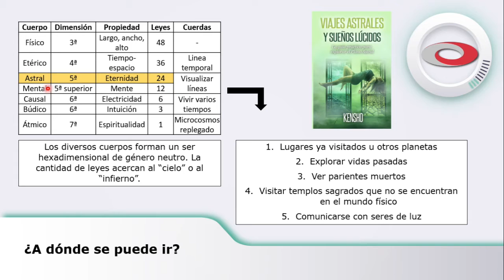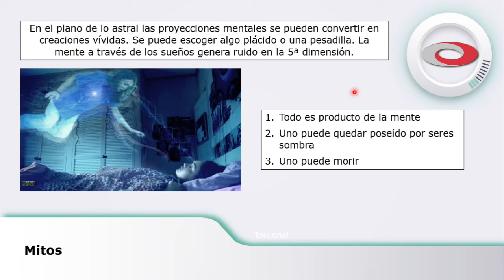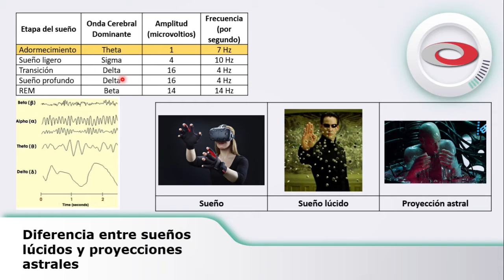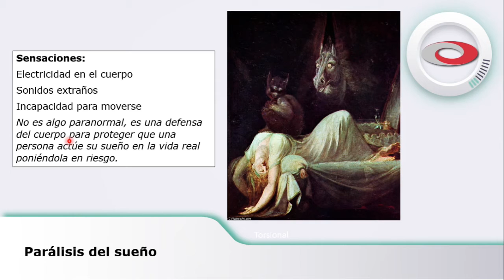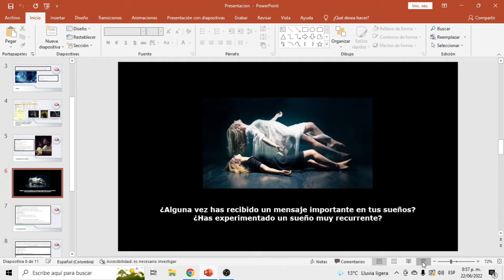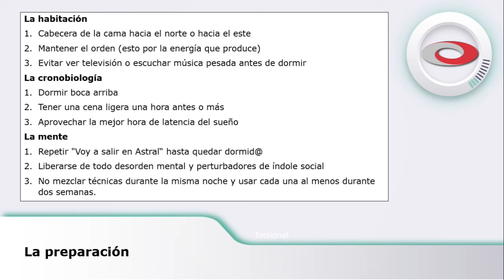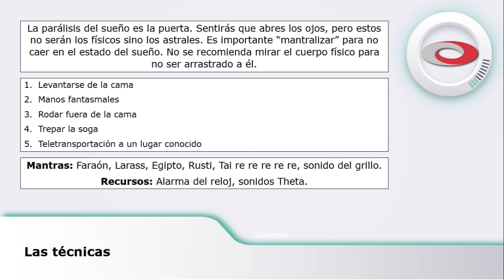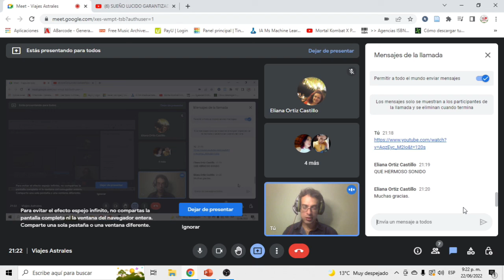Viajes astrales ✨ Webinar meet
¿Alguna vez te has desdoblad@ mientras duermes o te has sentido paralizad@ como si algún ente oprimiera tu pecho?¿Has experimentado un sueño lúcido en el que puedes hacer lo que desees?¿Tienes un sueño recurrente? En este seminario se explican los fundamentos y técnicas específicas para lograr viajes / proyecciones astrales.